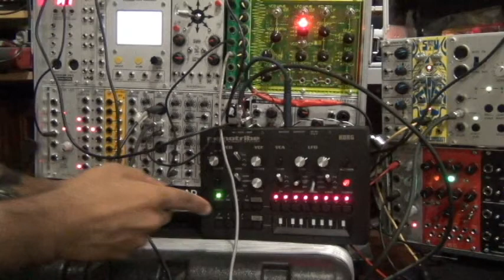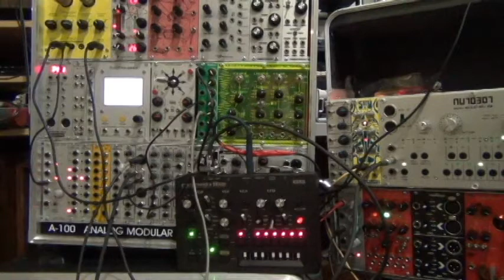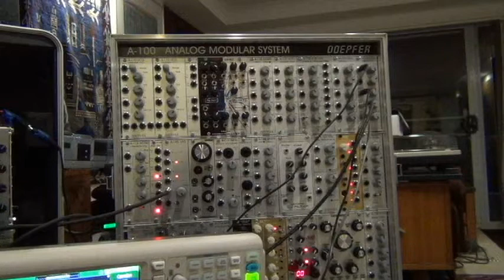Metasonix R54 Vs Trogotronic M676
Valve synth vs Valve synth with the humble Korg Monotribe as moderator.

Sequencer: AcidLab autobot (trigger out 16" sync in Monotribe)
As the Trog has 2 VCOs I duplicated the CV for both.
The R54 received only 1 CV but also received some LFO modulation from a Doepfer A145 LFO (triangle wave).
The trog also was modulated by a second A145.
Finally, Gate signals from the Autobot were passed to a Doepfer A140 ADSR envelope generator who's output modulated a Doepfer A130 VCA. (the very top right module).

A completely live recording. No post mastering, etc etc.
Thanks to Matt of RhythmActive for many of these modules.